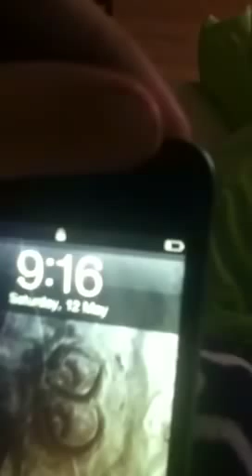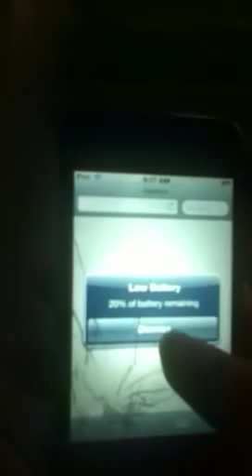Killing a bug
Mel and Meg killing a bug